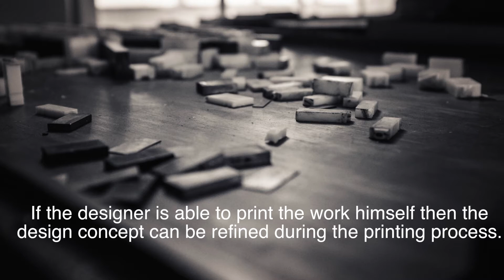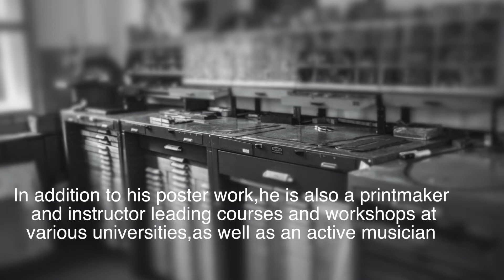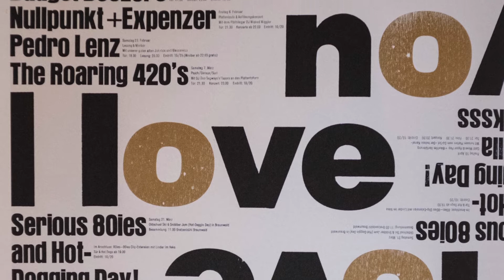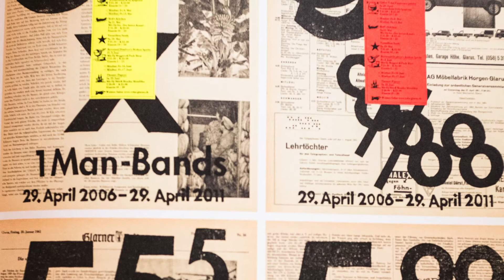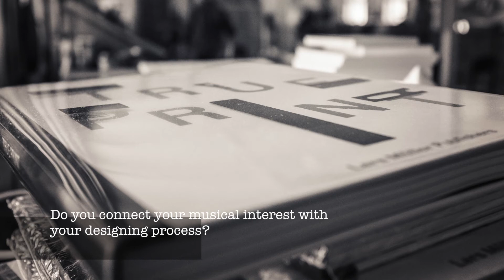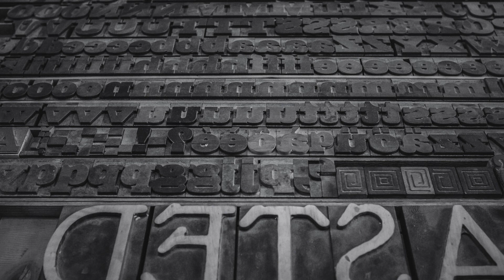Dafi Kühne Designer/Printer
Dafi Kühne is a Designer who works with analogue and digital techniques to produce fresh and unique letterpress-printed posters.Using very different kinds of tools -from a computer to pantograph-for his compositions.
He embraces  the labor involved in the entire process of creating the poster from initial idea to finished product.